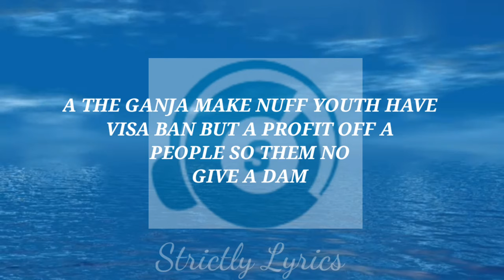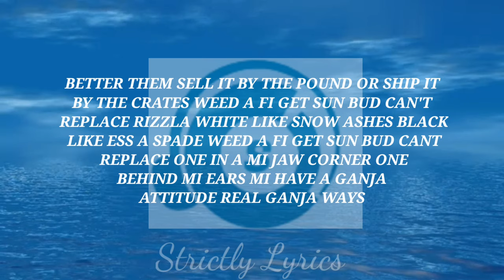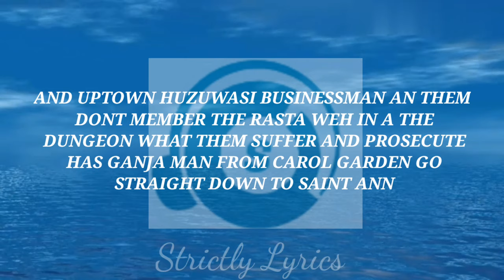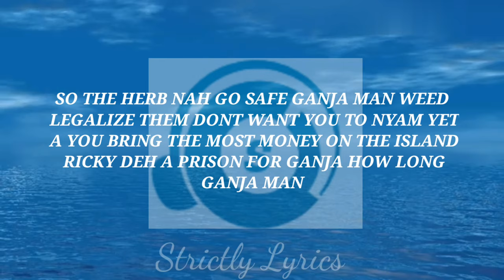Buju Banton - Ganja Man Lyrics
Buju Banton - Ganja Man Lyrics (Strictly Lyrics)

2020 Strictly Lyrics